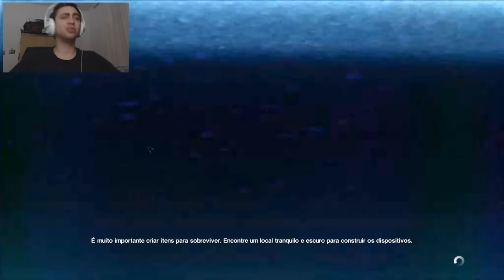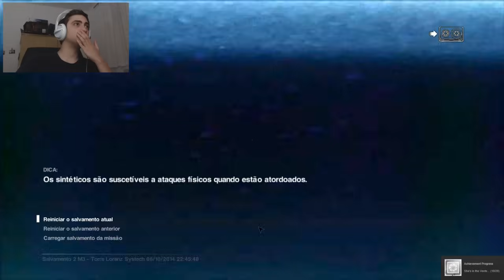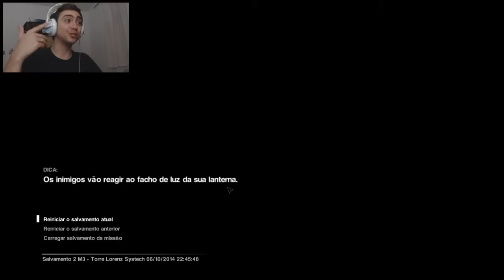ALIEN: ISOLATION - NÃO ME MATEM! - Parte 4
Não é só com o Alien que tenho que me preocupar!